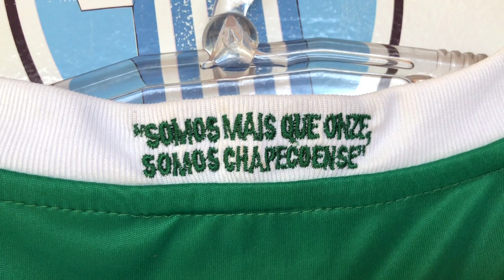Chapecoense Umbro comemoração 77 com bordado diferentão - Vestiário - Iuri Godinho